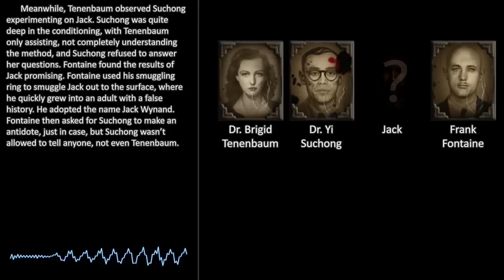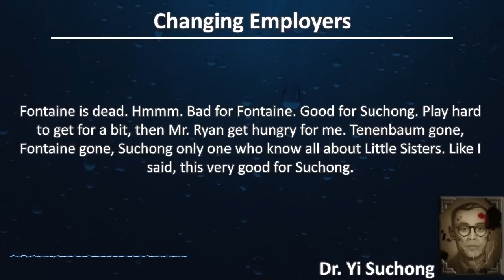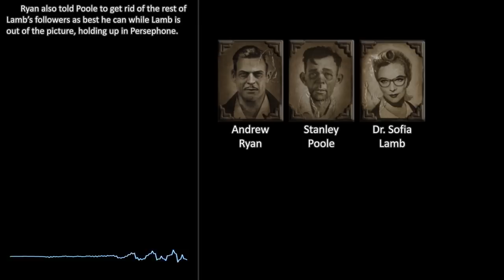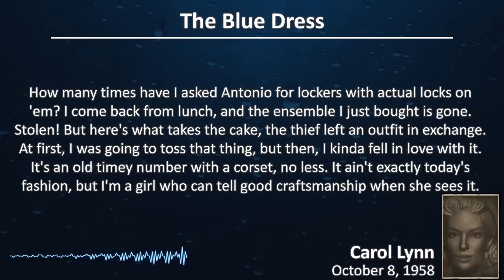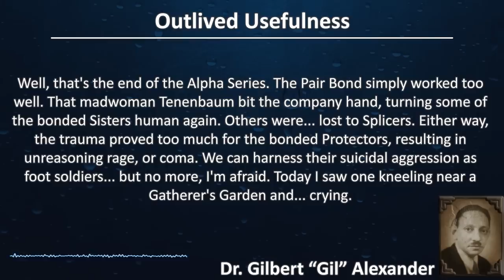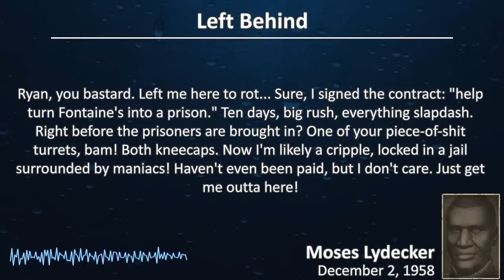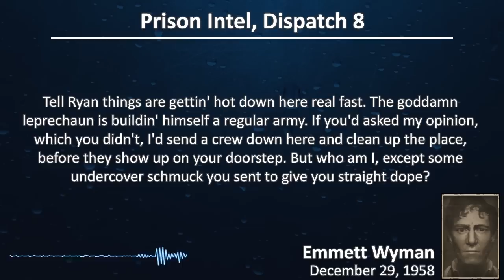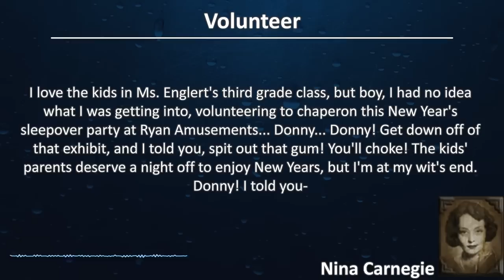The Story of BioShock: Part 7: End of the Glory Days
This is the entire story of BioShock, explaining everything in the entire franchise. Not just one game, oh no. This series will explain EVERYTHING. Past, present, future. Alternate timelines, universes, cities. PART SEVEN!

You might be able to tell that this is only about an hour. That's because this series is episodic! Check back in next week!

I'd also like to thank all of the people who supported this project by allowing me to use their gameplay footage:

Enjoyed this? Concerned about it? Wish to debate for or against? Feel free to discuss in the comments! Or just check out the next video.

WARNING: Dark themes are present within this series including violence, profanity, and mature themes.